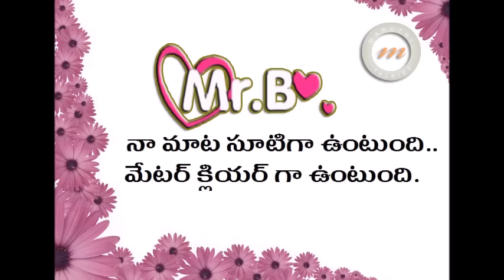Trisha Leda Nayanthara Telugu Movie Review | GV Prakash Kumar | Anandhi | Simran | Maruthi Talkies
Trisha Leda Nayanthara Telugu Movie Review exclusively on Maruthi Talkies. The movie features GV Prakash Kumar and Anandhi and Manisha Yadav in lead roles. Simran in guest role. Find out the full details in the video .

The movie is a dubbed version of the Tamil film Trisha Illana Nayanthara.

Directed : Adhik Ravichandran
Produced :  CJ Jayakumar.
Music director: GV Prakash Kumar